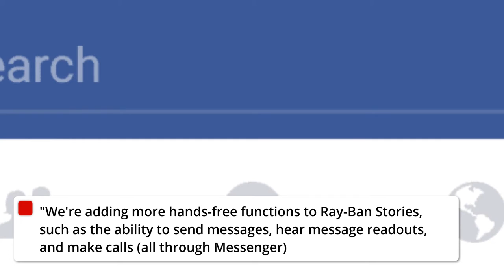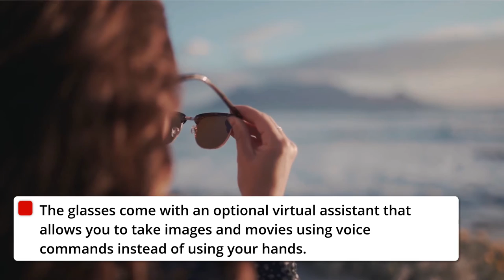Ray-Ban users can now send and receive messages from their face through smart glasses. ray-ban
Facebook Messenger has introduced a software update in Ray-Ban smart glasses which will help people send and hear messages.